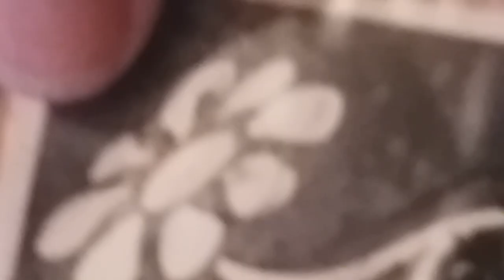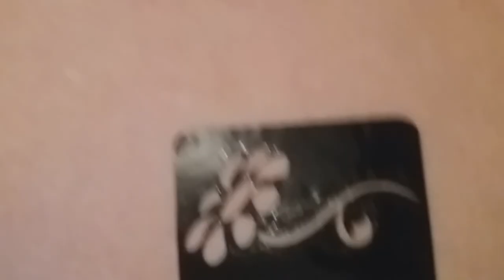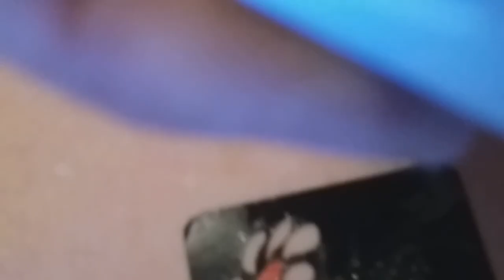Глитер-тату. Цветок Ромашка. Дизайн на теле. Daisy flower Glitter tattoo. Design on the body.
Цветок Ромашка.

Это рисунок на теле, с помощью прорезиненного клея и блесток, которые насыпаются на клей. За счет этого, блестки пропитываются клеем и долго держатся на коже. Клей гипоаллергенный.
 Рисунок держится на теле от 2-х до 4-х недель.

Chamomile flower is a pattern on the body, with the help of rubberized glue and spangles that are poured on the glue. Due to this, the sparkles are impregnated with glue and last a long time on the skin. Hypoallergenic adhesive.
 Figure keeps on the body from 2 to 4 weeks.